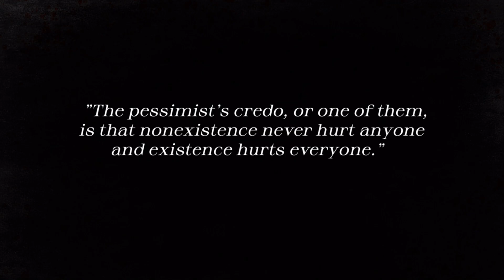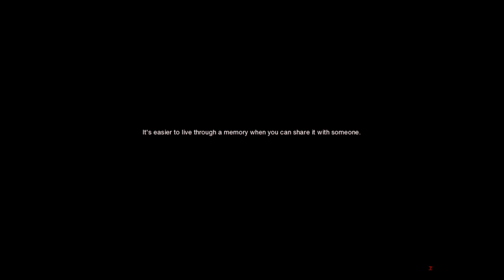For Mother Matron Ep. 1 - Welcome to The Boarding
Wakin' up to a bleak and depressing world. I love it.